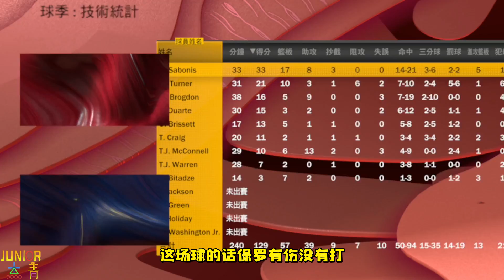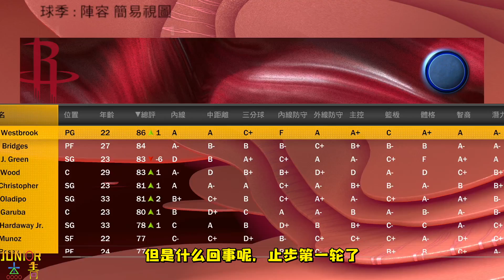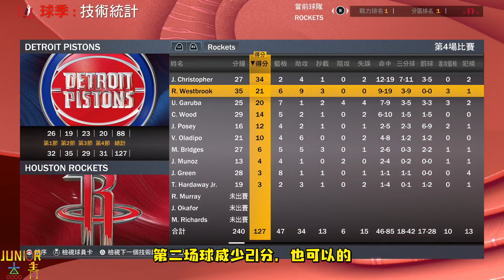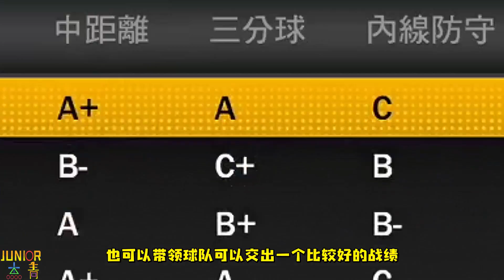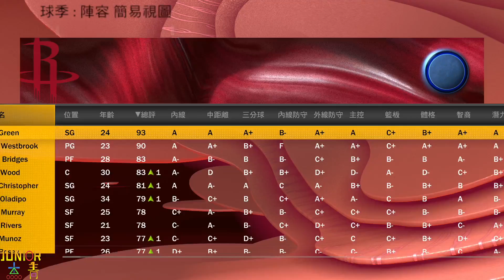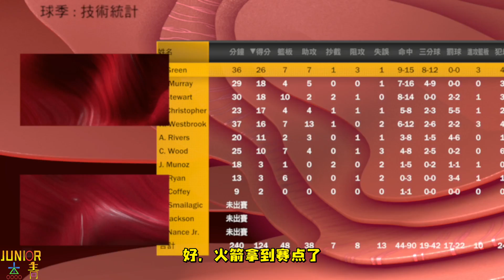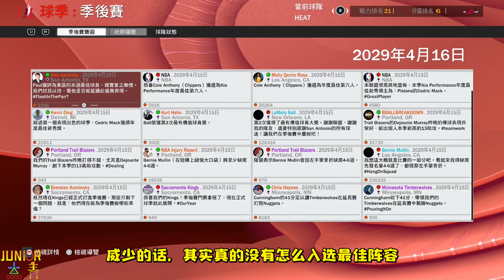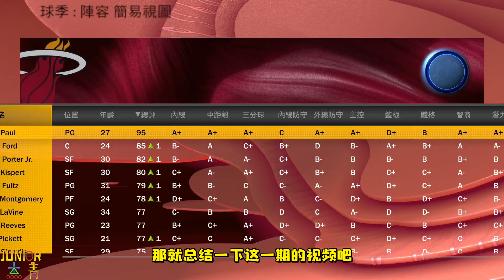誰更佔優？我交換了保羅和威少的打法，兩位超級巨星表現如何？NBA2K22-MYNBA【粵語中字】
谁更占优？我交换了保罗和威少的打法，两位超级巨星表现如何？【粤语中字】